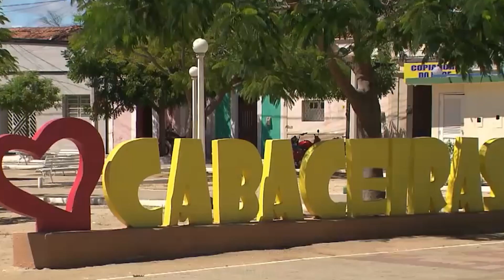CONHEÇA A HISTÓRIA DO GOLEIRO SANTOS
O goleiro do Flamengo, Santos, teve uma infância humilde na roça, no interior da Paraíba.

Conhecido por ser calado, Santos teve um começo difícil e nesse vídeo você vai conhecer a carreira e a história do goleiro Santos.

Equipamentos utilizados na produção do vídeo:
Microfone Audio Technica ATR2500x USB
Notebook Dell G15